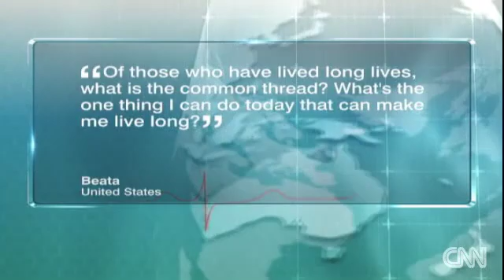Aubrey de Grey Autor von Niemals Alt: Alterung ist umkehrbar Teil 3 von 4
Aubrey de Grey und Dan Buettner bei Ted Talk: Was können wir tun, um die Alterung zu verlangsamen und umzukehren? Warum leben einige Kulturen länger als andere?

Der Autor von Niemals Alt! Aubrey de Grey erklärt sein Konzept, den Körper als komplizierte Maschine reparieren zu wollen um so den "escape of velocity" den Zeitpunkt, an dem mehr als 24h pro Tag durch Forschung hinzugewonnen werden zu erreichen.

Ich verdiene kein Geld mit diesem Video, sondern leiste einen gemeinnützigen Beitrag für ein längeres Leben, indem ich das Deutsche Forum gegen degenerative Alterung unterstütze.